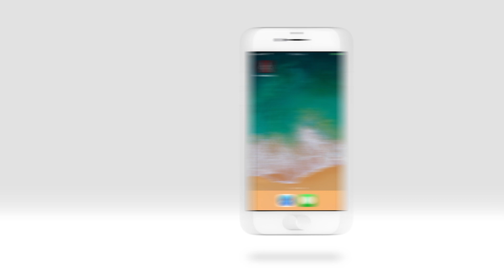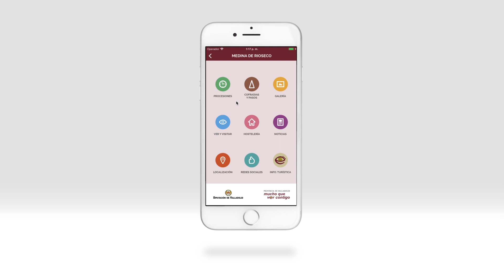Provincia de Valladolid en Semana Santa 2018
Valladolid, una Provincia de Pasión, una provincia única llena de devoción, tradición, arte y cultura.
Pasee por nuestra provincia para conocer algunas de las procesiones más importantes declaradas de Interés Turístico Internacional, Nacional o Regional. Desde el Viernes de Dolores hasta el Domingo de Resurrección, adéntrese en un viaje lleno de pasión.